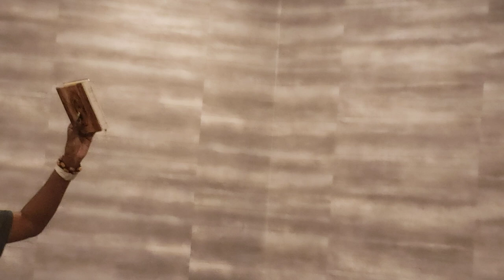CCC Tri-State Women Council Revival(2)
14th Annual Women's Spiritual Retreat